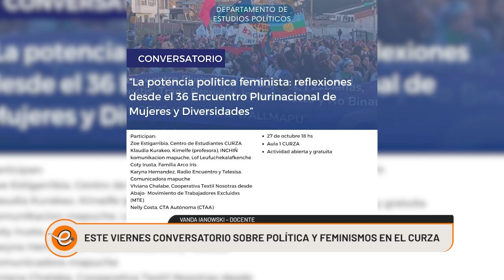ESTE VIERNES SE REALIZARÁ UN CONVERSATORIO SOBRE POLÍTICA Y FEMINISMOS EN EL CURZA